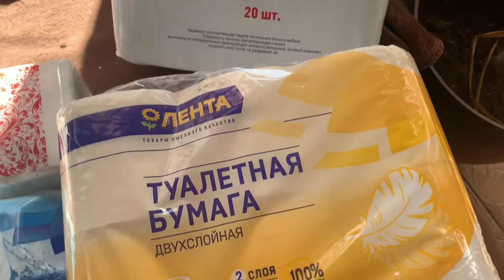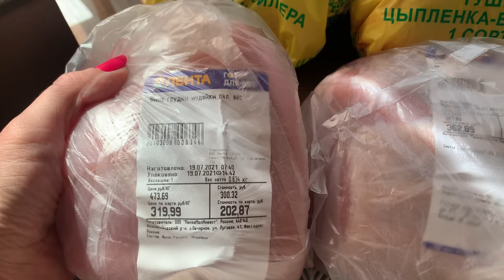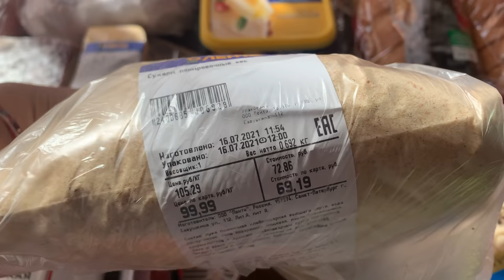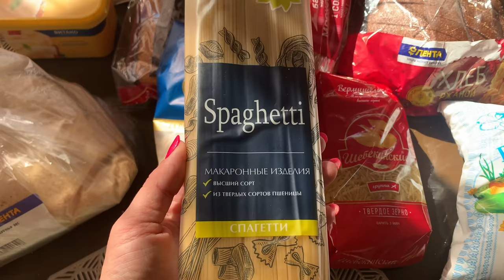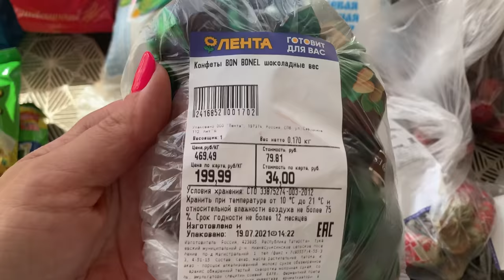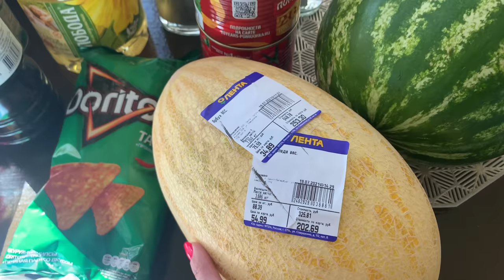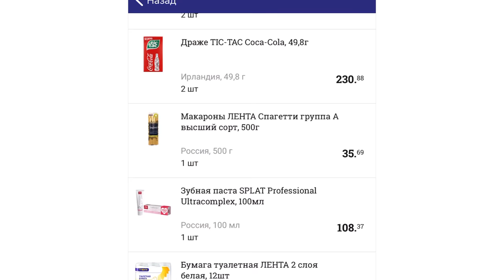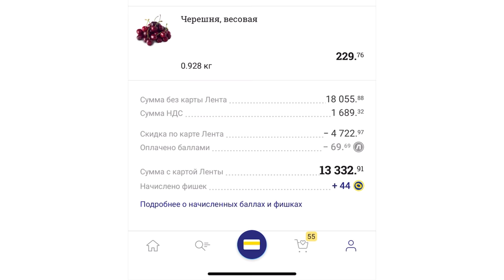ЗАКУПКА ПРОДУКТОВ В ЛЕНТЕ